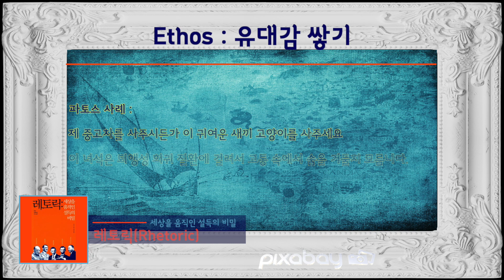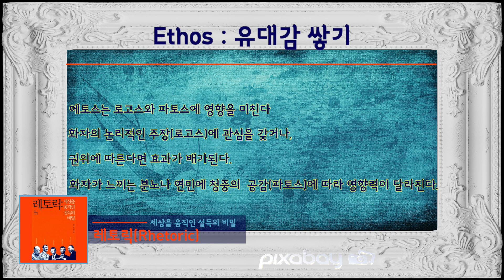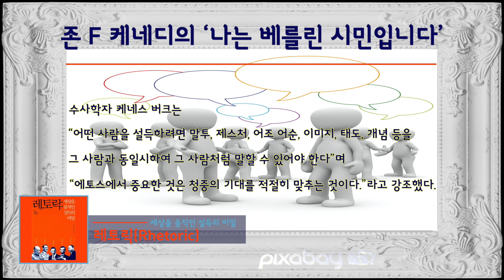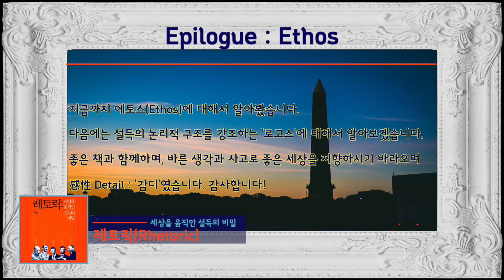수사학 2번째 이야기 : 에토스(Ethos)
인간 본성에 대한 탐구를 했던 아리스토텔레스는최고의 설득을 위한 3가지 원리를 주장했습니다.오늘은 그중에서 우리말로 공감이나 유대감을 갖는 것이라
할 수 있는 에토스에 대해서 알아보고자 합니다.

아리스토텔레스의 수사의 첫 번째 요소는“가능한 한 최고의 설득법을 찾아내는 것”이다.그런 의미에서 invention이란 어근에 ‘우연히 찾다’라는 뜻이 있듯,화자가 가장 먼저 해야 할 일은 청중을 설득하기 위한 이야깃거리를 찾는 것이다.아리스토텔레스는
‘발견(invention)’을 다시 3가지로 나누었다.바로 에토스, 로고스, 파토스다에토스란 화자의 성실성을 기반으로 청중과 관계를 확립하는 방식이다.로고스는 청중의 마음을 이성으로 움직이는 방식이다.파토스는 청중에게 분노, 동정, 두려움, 환희 등의 감정을 복돋우는 방식이다.